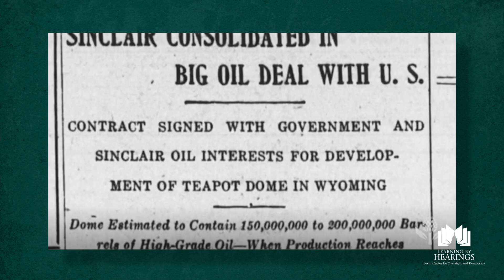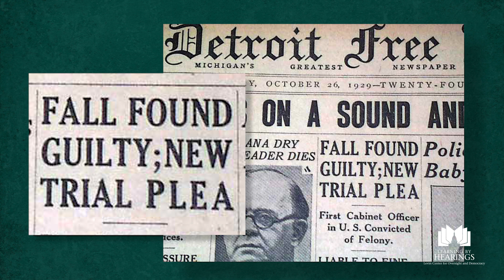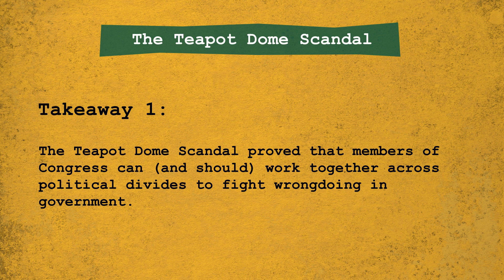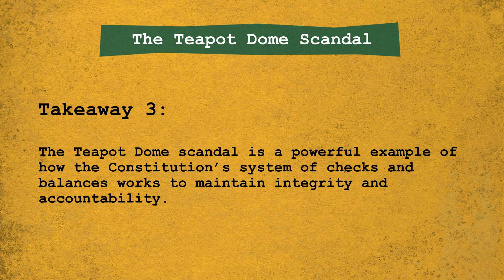Portraits in Oversight: The Teapot Dome Scandal (Learning by Hearings)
This “Portraits in Oversight” video discusses one of the most infamous political scandals of the twentieth century, the Teapot Dome scandal. This episode highlights the oversight investigation conducted by Senator Thomas Walsh, whose relentless work exposed bribery and abuse of power by the Harding administration's Secretary of the Interior, Albert Fall and his associates. Students will learn about the first time a cabinet secretary was convicted of a crime, and the importance of congressional oversight in holding government officials accountable and safeguarding public resources. This series features commentary from expert scholars and practitioners.

The “Portraits in Oversight” video series is a product of The Carl Levin Center for Oversight and Democracy.  The Center was established in 2015 to carry on the legislative oversight legacy and public vision of U.S. Senator Carl Levin.  Our civic education program, Learning by Hearings, provides US History and Civics teachers with materials for inquiry lessons and in-class simulations, using noteworthy congressional investigations and hearings to bring to life principles of accountable governance and historic figures central to the development of our democracy.  These FREE resources are made available through the support of the State of Michigan and the Michigan Department of Education and the work of Detroit PBS